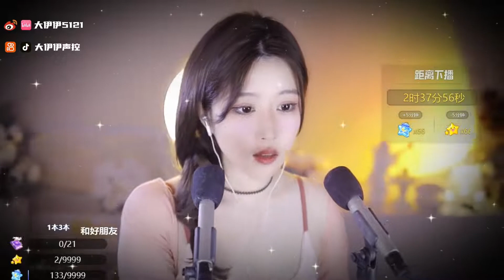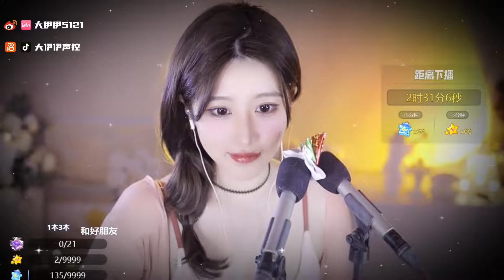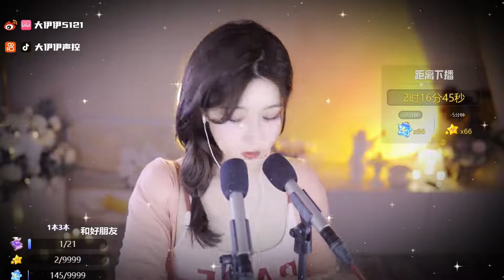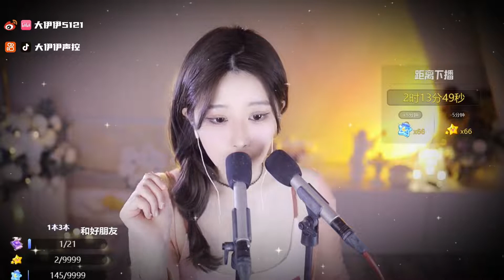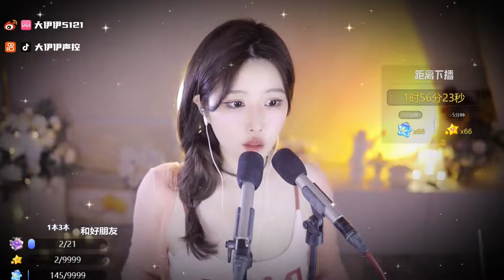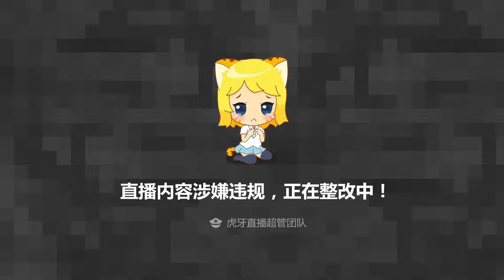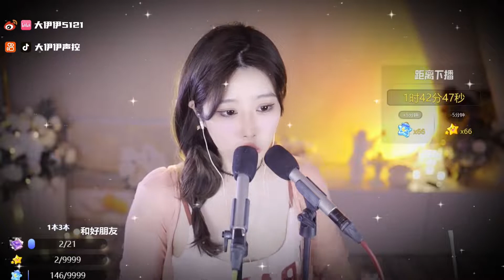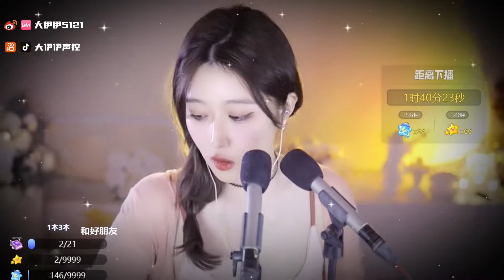ASMR 虎牙 大伊伊5121 2022 06 29 kou月空音触发音聚集地 1 =